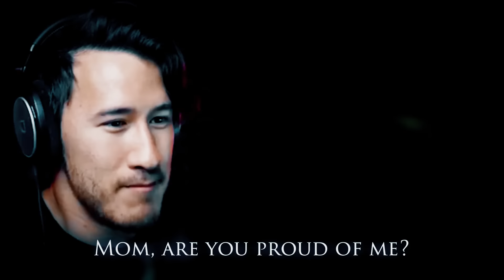"WHERE'S MAMA?" (Markiplier Remix) | Song by Endigo